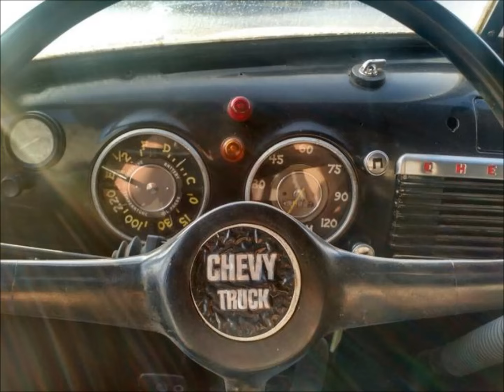CARROS, CAMINHÕES E CAMIONETES ANTIGAS By FARINA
CARROS, CAMINHÕES E CAMIONETES ANTIGAS - COLECIONADORES - By FARINA